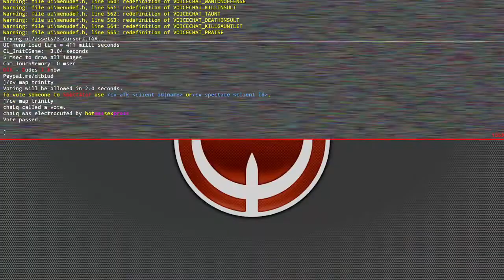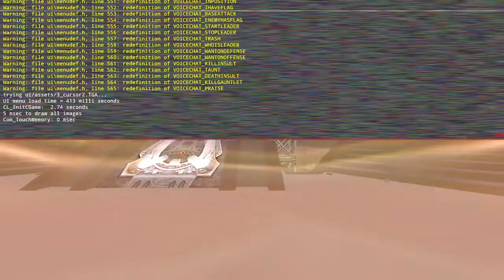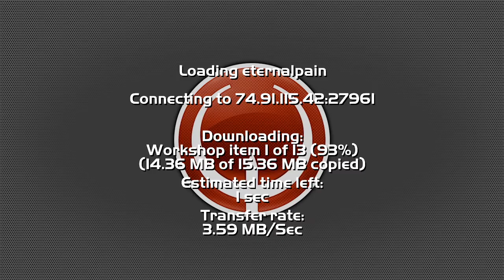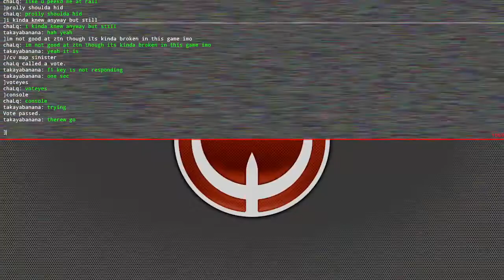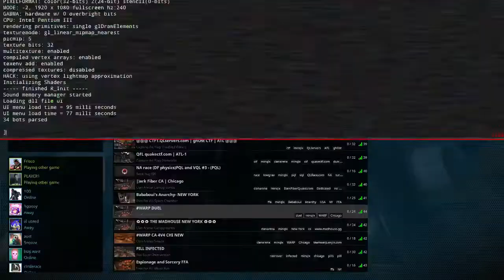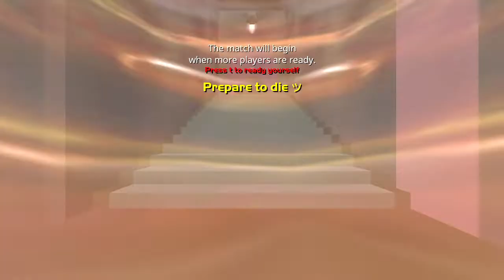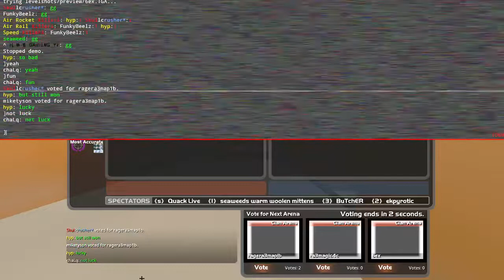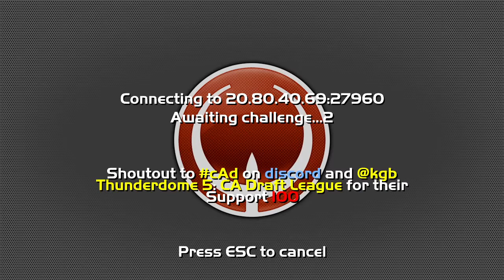chalq playing some ql and cpma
12/02/21